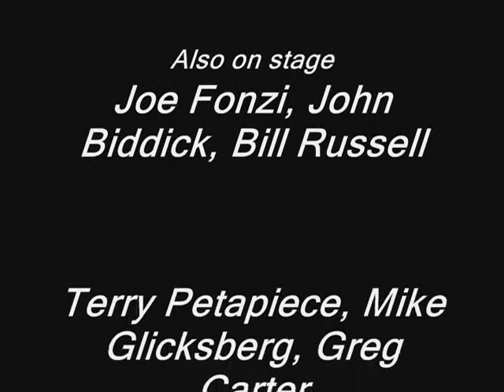Dip Reunion - California Sun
The 2010 Bop A Dip Reunion Tour, at the Graduate in Chico, California.